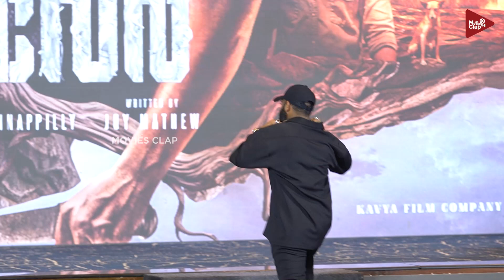ചാവേറിനെ കുറിച്ച് അർജുൻ അശോകൻ | Chaaver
ANTI-PIRACY WARNING

ANTI-PIRACY WARNING

🅒Movies Clap